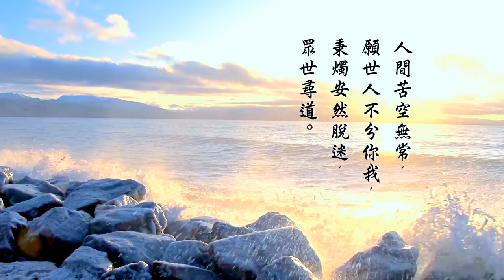知書識禮 第 13 集 - 涼思